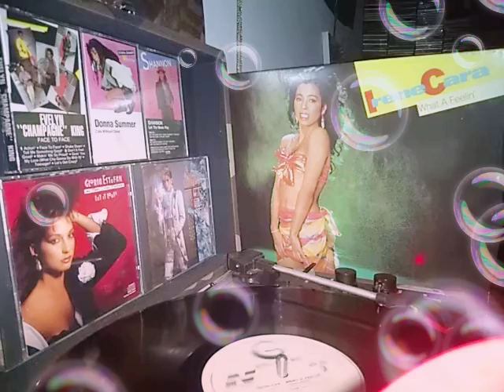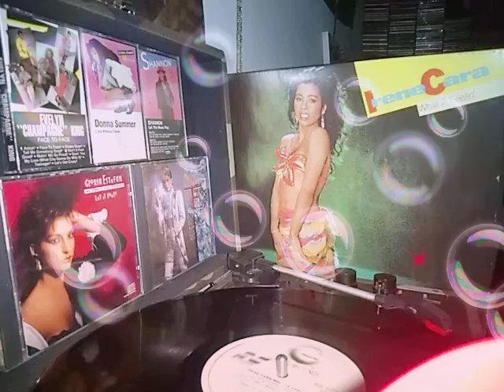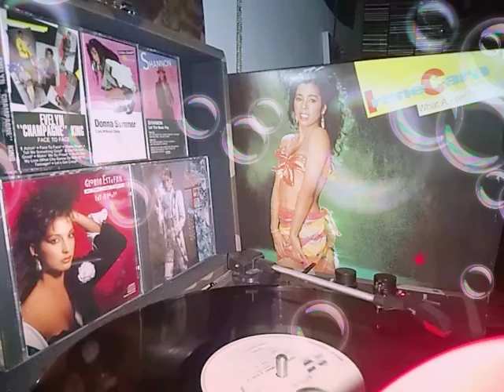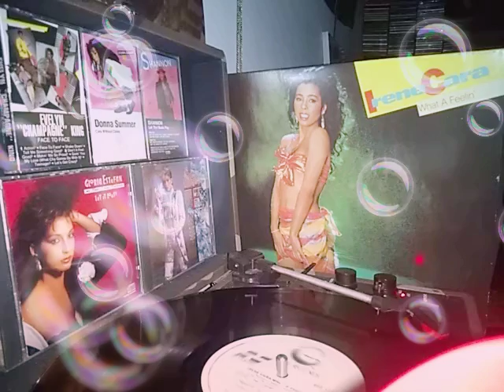irene cara what a feelin: flash dance what a feeling. check description for info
Released on November 2, 1983, this album is dominated by dance-pop and Euro disco songs produced by Giorgio Moroder, unlike her R&B-heavy debut. Many of the songs were co-written by Cara herself. The album spawned the singles "The Dream (Hold On to Your Dream)" (number 37 in the US), "Flashdance... What a Feeling" (her only chart-topper in the US), "Why Me?" (number 13 in the US), "You Were Made for Me" (number 78 in the US) and "Breakdance" (her third and last top-10 single in the US, reaching number eight). Although the album was a success thanks to its singles, it struggled to stay in the top 100 of the Billboard 200. Music reviewer William Ruhlmann on AllMusic speculated that it was because the album was released at the end of 1983 and the lead-off single, "Flashdance... What a Feeling" had been released earlier that spring and people had already purchased either copies of the single or the best-selling soundtrack album to Flashdance. "Flashdance. What a Feeling" was the first, although unofficial, single from the album and the theme song to the hit motion picture Flashdance, released in April 1983. It reached #1 on the Billboard Hot 100 on May 28, 1983 where it stayed for six weeks and was also a big hit around the world. "Why Me?" was the second, and first official, single released in October 1983. The single entered the Billboard Hot 100 on October 22, 1983 and charted for fifteen weeks, peaking at #13 on December 3, 1983.[2] "The Dream (Hold on to Your Dream)" was the third single from the album and was featured in the film D.C. Cab. It entered the Billboard chart on December 10, 1983 and peaked at #37 on February 11, 1984, staying on the charts for a total of fourteen weeks.[2]

"Breakdance" was the fourth single from the album, released in March 1984. It entered the chart on March 24, 1984 and charted for a total of nineteen weeks. It peaked at #8 on June 9, 1984, making it her third and last top ten hit on the pop chart.[2] "You Were Made for Me" was the final single from the album and Cara's last charting song on the Billboard Hot 100. It entered the chart on July 28, 1984 and peaked at #78 on August 11 of that year. The song stayed on the charts for only five weeks
In a contemporary review for The Village Voice, music critic Robert Christgau gave the album a "C+" grade and was critical of Cara's songwriting and singing: "I wish she'd gotten her training in church rather than at Performing Arts."[3] In a retrospective review, Allmusic's William Ruhlmann gave it four-and-a-half out of five stars and said that, even though she sang and co-wrote the lyrics, Cara was mostly "the mouthpiece of Euro-disco producer Giorgio Moroder on these recordings.